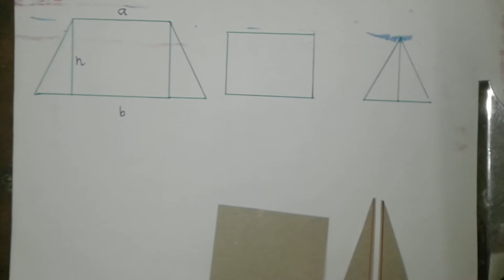Trapezium formula explanation in tamil